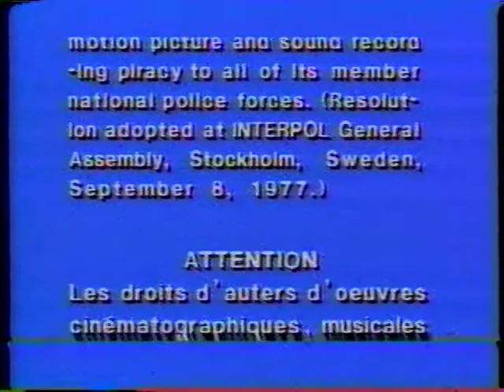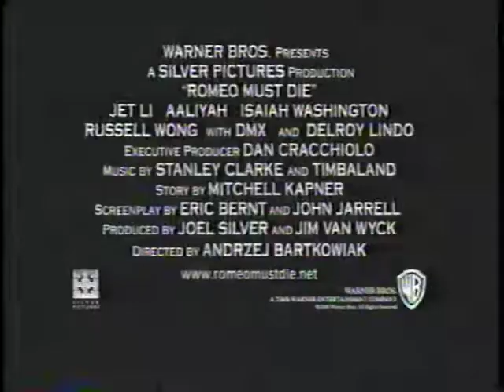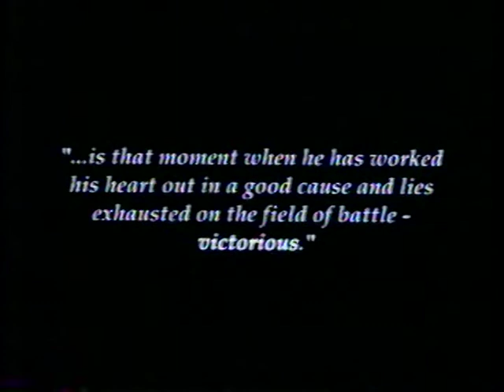Opening to Any Given Sunday: Director's Cut 2000 VHS [Canadian]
Distributor: Warner Home Video | No print date
Important: The legend "True HQ" will no longer be in place on my tape videos for two vital reasons: this is in order to prevent potential thievery, and the term is an ironic oxymoron given the actual quality of VHS and Betamax. As a consolation prize, the legend is no longer in exclusive use - it's yours. - J.R.